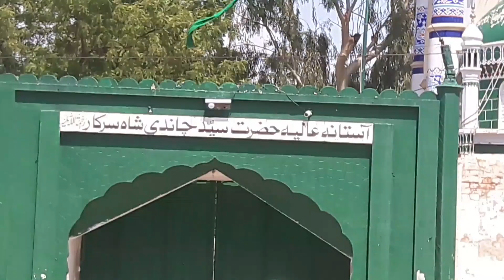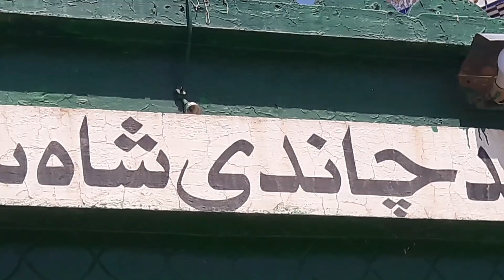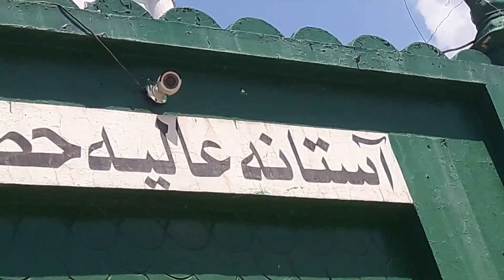Sohny Nabi Muhammad Saw aye Hoye ny Chandi peer Ra ty jawna ay by Ayazullah Mehdi